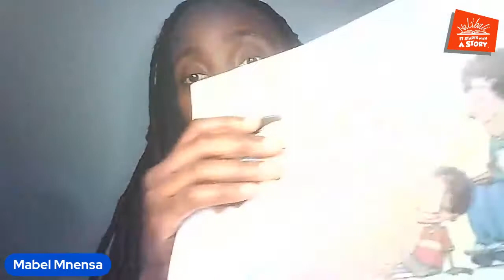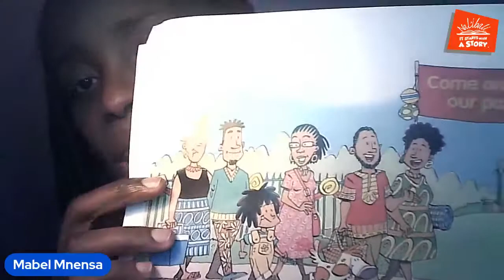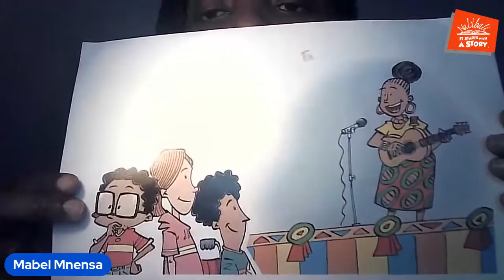Nal'ibali's World Read Aloud Day 2022 story 'A party at the park' with author Mabel Mnensa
Nal'ibali's World Read Aloud Day 2022 author Mabel Mnensa tells the Nal'ibali WRAD 2022 story 'A party at the park'. ENJOY!!